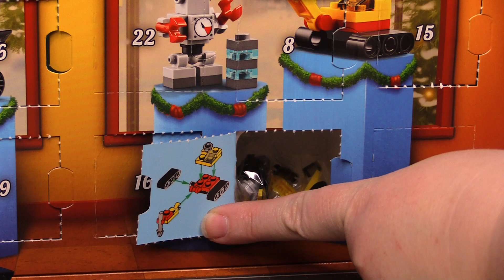Day 20 - 2018 Lego City Advent Calendar Countdown to Christmas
They finally get to watch the Security footage...what really happened?